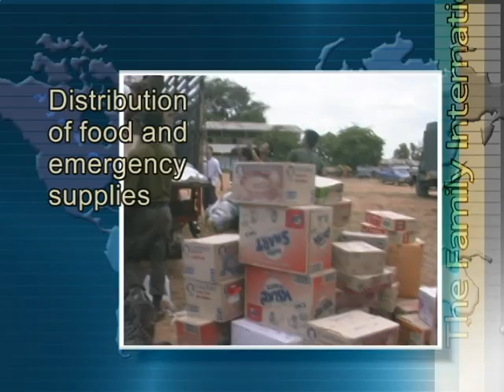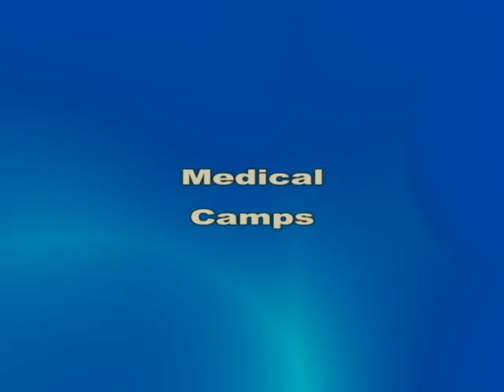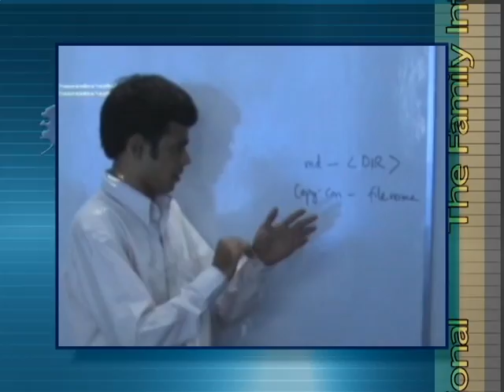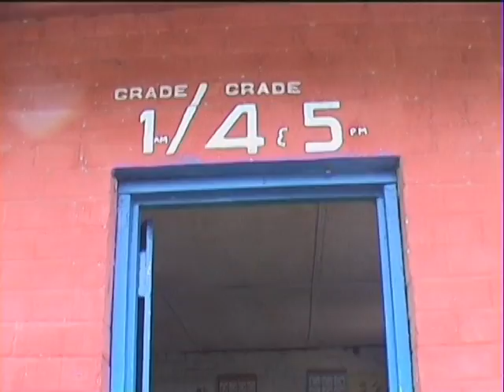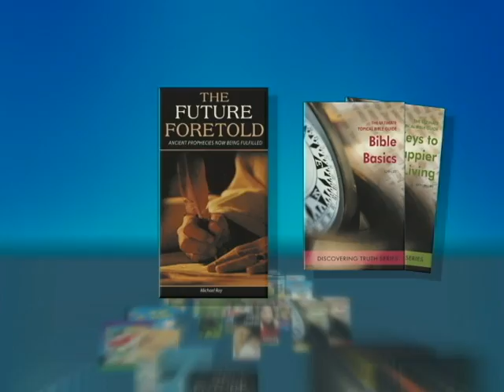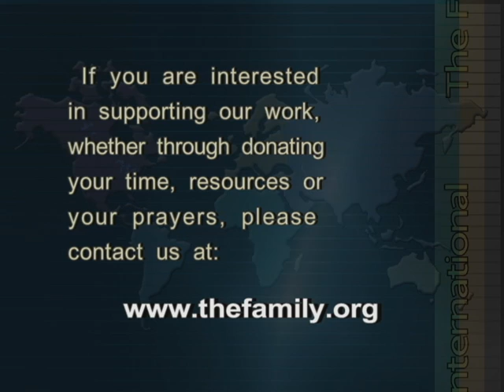The Family International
The Family International is a Christian fellowship active in over 100 countries, dedicated to sharing God's Word and love with others.